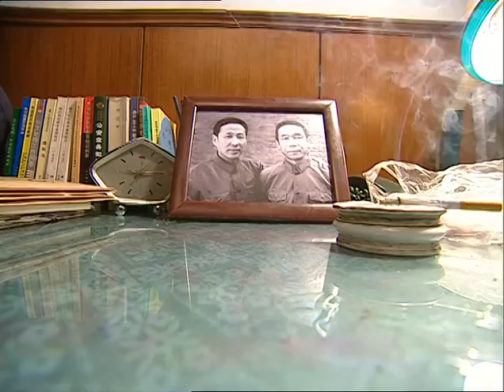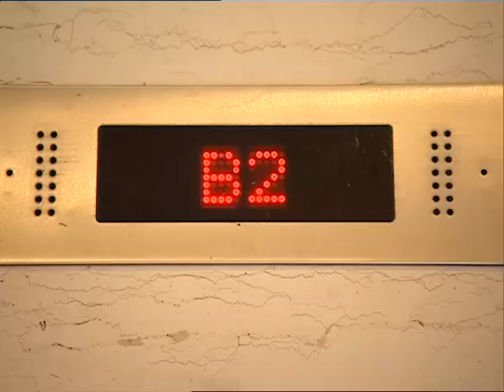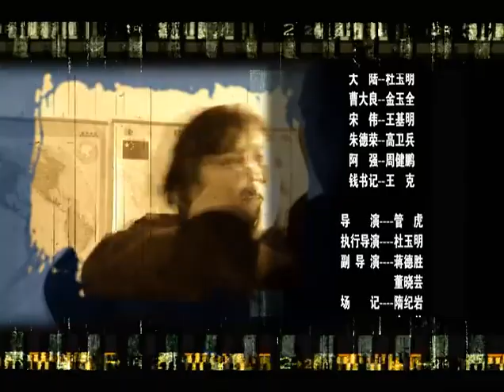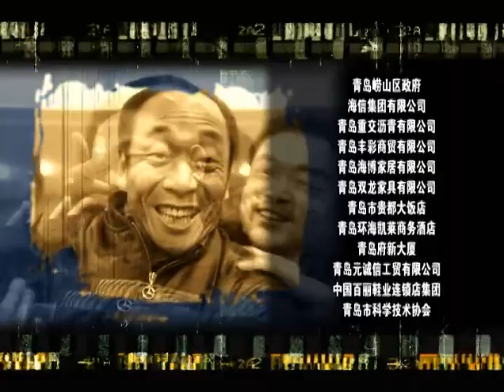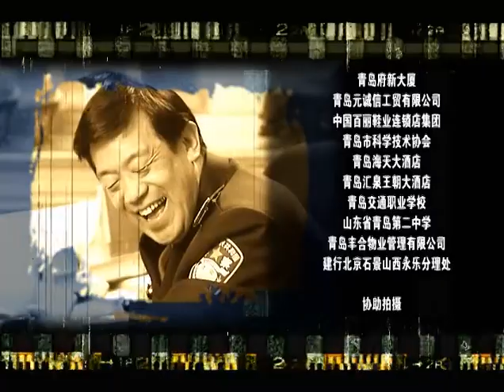【经典犯罪神剧】黑洞 20 | Black Hole 20 21年了，陈道明演反派演成经典，黄渤跑龙套“跑”成影帝。（主演：陈道明/黄渤/马伊琍/ 陶泽如/陶红/袁立/梁静/孔琳/丁嘉丽/高明/董勇）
该剧是根据张成功同名小说改编，深刻揭露了繁荣经济背后的罪恶，展现出正义与邪恶的生死较量的一幕。

剧情简介：
中国一个典型的中等新兴工业城市——天都市。（取景地为青岛）
  副市长聂大海之子、天都市龙腾集团董事长、闻名全省的青年企业家，这些都是加诸在聂明宇（陈道明 饰）身上的称呼。但他最重要的身份则是天都市最大的地下黑社会的头目。平日里一表人才、斯文有礼的聂明宇实则道貌岸然。他利用其四通发达的人际网，收买海关人员，走私货物，牟取暴利。而他的左右手也能力非凡，手段毒辣。在他们的经营下，龙腾集团的业绩步步高升。
  但世上没有不透风的墙。一封匿名检举信被递到了省委组织部。聂明宇及龙腾集团的勾当引起了省委方面的高度警觉，责令天都市迅速查明原因。但聂明宇的势力早已覆盖整个天都市。市委把聂明宇的义兄，刑警队队长刘振汉（陶泽如 饰）安排调查此事，想继续掩盖聂明宇的罪恶事迹。一场关于亲情和正义的较量在刘振汉身上展开。邪与正的角逐，究竟谁胜谁负？

导演:管虎
主演:陈道明/黄渤/马伊琍/ 陶泽如/陶红/袁立/梁静/孔琳/丁嘉丽/高明/董勇

类型: 悬疑、警匪、剧情、犯罪、反腐、都市
制片国家/地区: 中国大陆
语言: 汉语普通话
黑洞 Black Hole#黄渤#陈道明#乐视#电视剧#马伊琍#中国电视剧#警匪#悬疑#犯罪#反腐